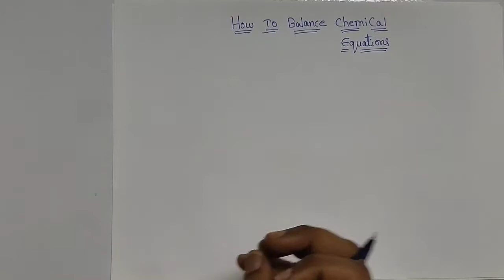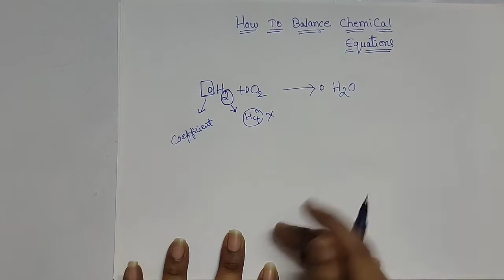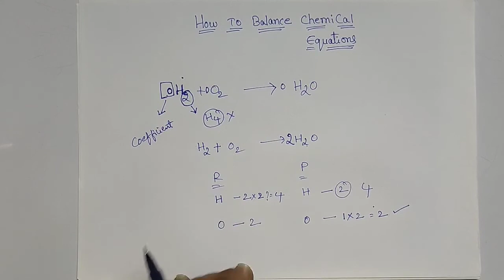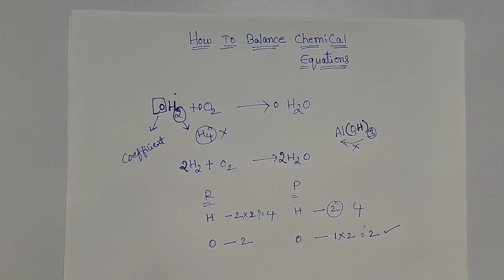Balancing of Chemical Equations IntroductionII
Hi students,

Balancing of Chemical Equations are a core skill in chemistry.In this video you will learn basics for balancing Chemical Equations.